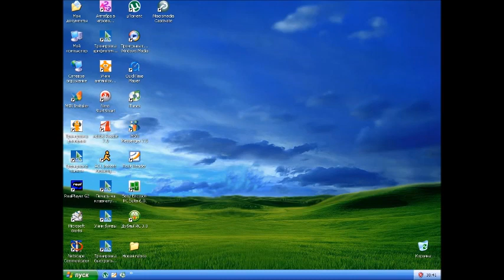Windows XP с звуками SimkaOS